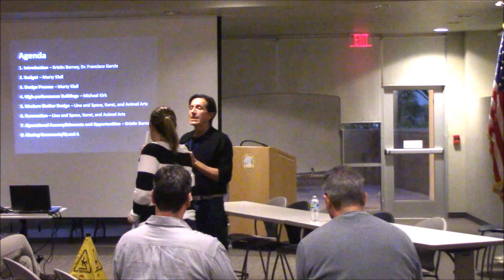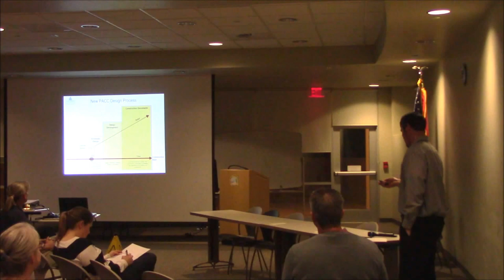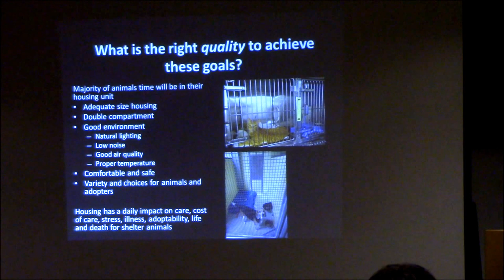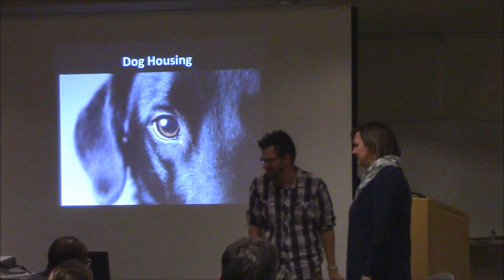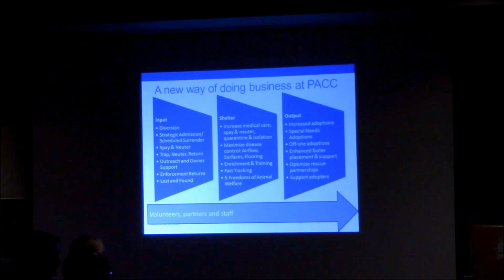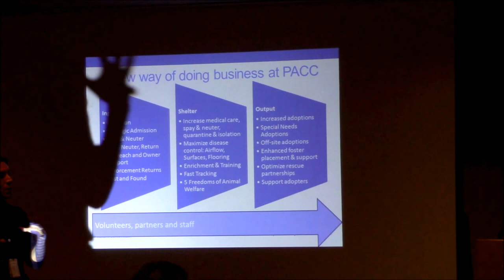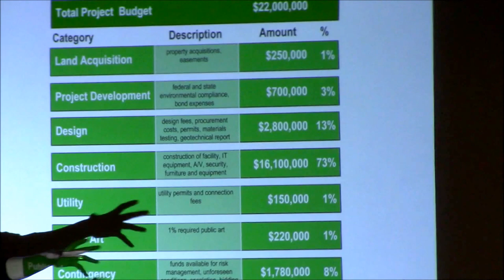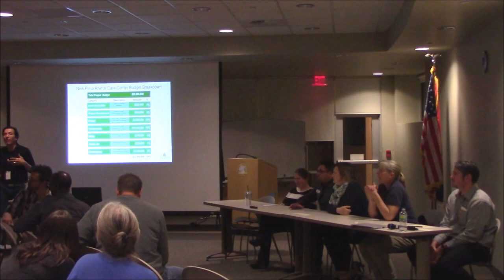Pima Animal Care Volunteer Construction Forum 11/20/2015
On Friday, November 20th, representatives from Pima County, the Pima Animal Care Center, the architecture firm Line and Space, and consultant Animal Arts and the UC Davis Koret Shelter Medicine Program presented information about the budget, construction timeline, and principles of the design of the new $22mil Pima Animal Care Center in a forum aimed towards the volunteers who dedicate their time at the shelter on a regular basis.